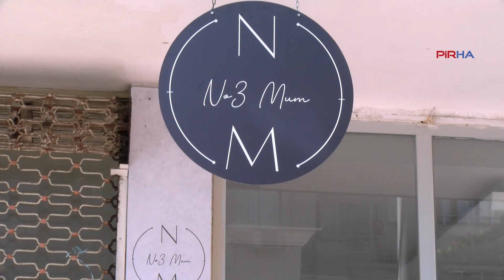Depremzede Gülay Tatar: Üreterek engelleri aşıp kendimi var ediyorum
PİRHA- 6 Şubat depremden sonra Maraş'tan Mersin’e taşınan ve burada mum atölyesi açan Gülay Tatar, üreterek kendini var ettiğini dile getirdi. “Engelli bir kadın olarak beni sınırlayan tüm ön yargıları üreterek aşıyorum” diyen Tatar, tüm kadınlara yapmak istedikleri işlerden vazgeçmemeleri mesajını verdi.